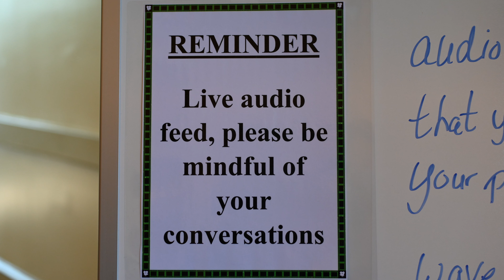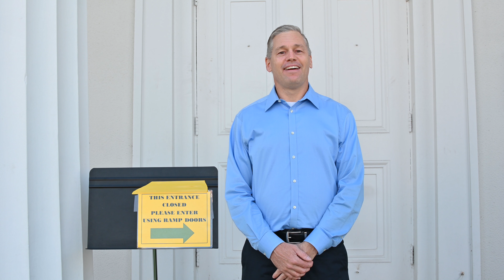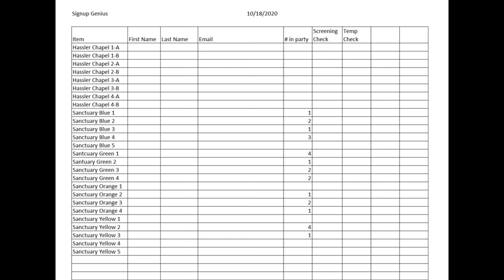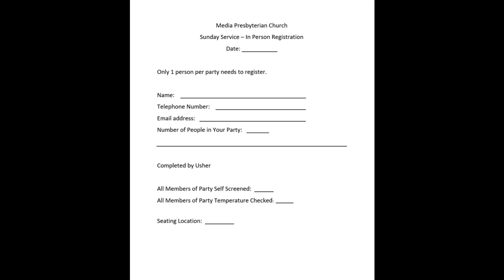MPC Usher Training October 2020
Introduction to Media Presbyterian Church's updated usher procedures